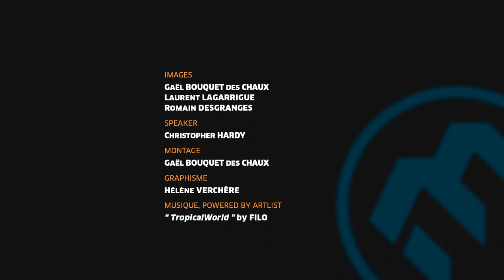Préparation mentale - Calibrer un projet - Partie 1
Proposition d'une méthode pour calibrer votre projet (sportif ou extra sportif).

Cet exercice est expliqué par Laurent Lagarrigue, entraîneur de l'équipe de France jeunes de bloc et Romain Desgranges, membre de l'équipe de France d'escalade.